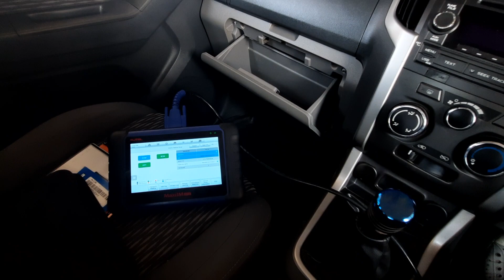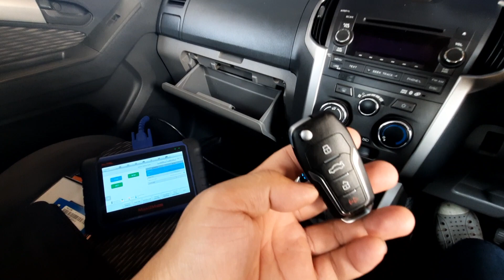ทำกุญแจรีโมท Chevrolet Colorado